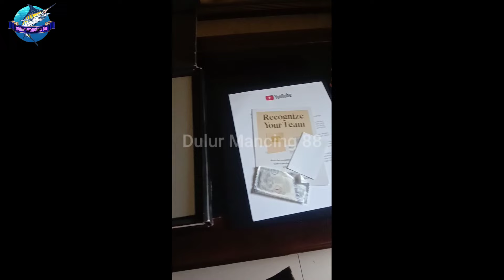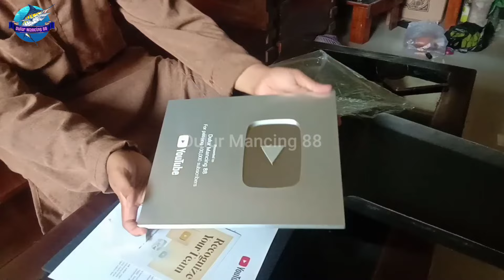MANCING DAPAT SLVER BUTTON ‼ UNBOXING SILVER BUTTON ❤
MANCING DAPAT SLVER BUTTON ‼ ❤ fishing mancing @dulurmancing88

alhamulilah terimakasih sahabat @dulurmancing88  atas dukunganya
saya doakaan semoga kalian semua sukses dunia akhirat

Dulurmancing88
Dulurmancing88
Dulurmancing88
Dulurmancing88
Dulurmancing88
Dulurmancing88
Dulurmancing88
Dulurmancing88
Dulurmancing88
Dulurmancing88
Dulurmancing88
Dulurmancing88
Dulurmancing88
Dulurmancing88
Dulurmancing88
Dulurmancing88
Dulurmancing88
Dulurmancing88
Dulurmancing88
Dulurmancing88
Dulurmancing88
Dulurmancing88
Dulurmancing88
Dulurmancing88
Dulurmancing88
Dulurmancing88
Dulurmancing88
Dulurmancing88
Dulurmancing88
Dulurmancing88
Dulurmancing88
Dulurmancing88
Dulurmancing88

Mancing, fishing, Mancing mania, Mancing pasiran , surf fishing, jiging, popping, casting,